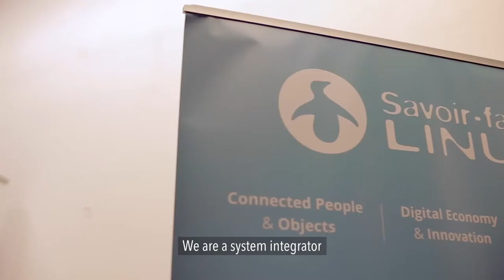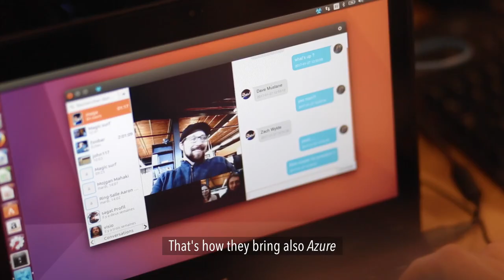Savoir-faire Linux explains its expertise to integrate open source software onto Azure cloud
Our partnership with Microsft is a growing one as it is based on a shared philosophy: Open Source Software is a strategic solution for hybrid information systems. Recently, we have documented our shared perspectives on why Azure Cloud Platform is a suitable match for Open Source-based information systems.